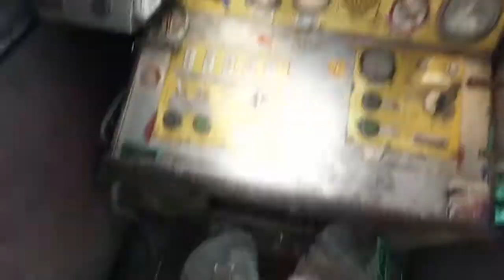Metro Exodus part 3